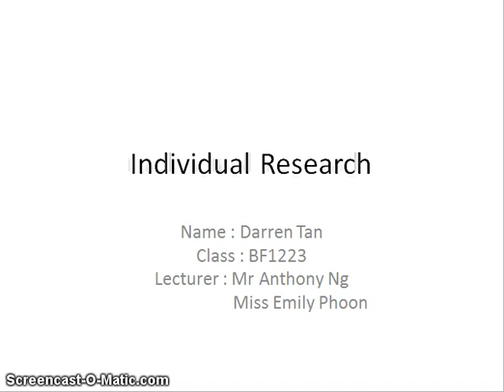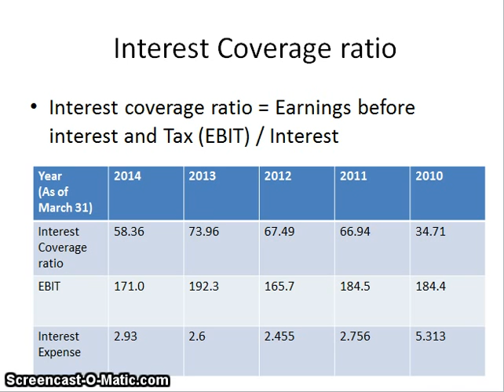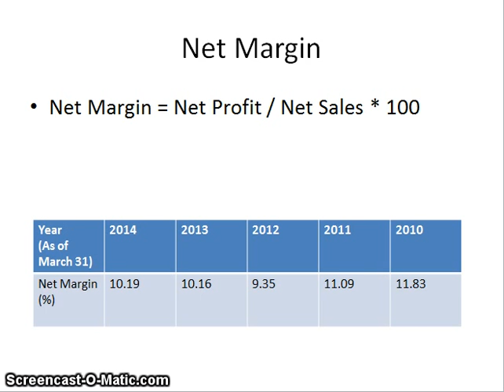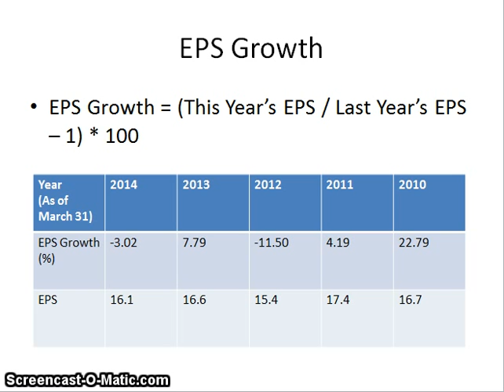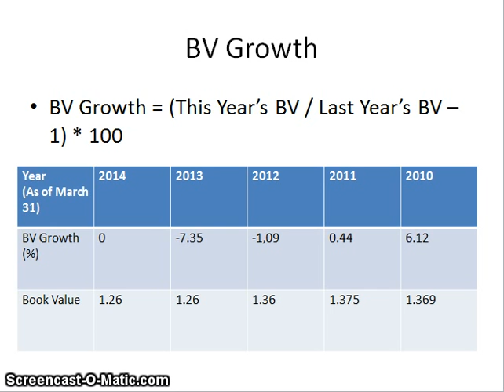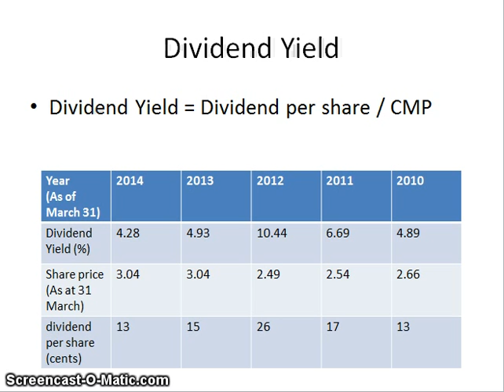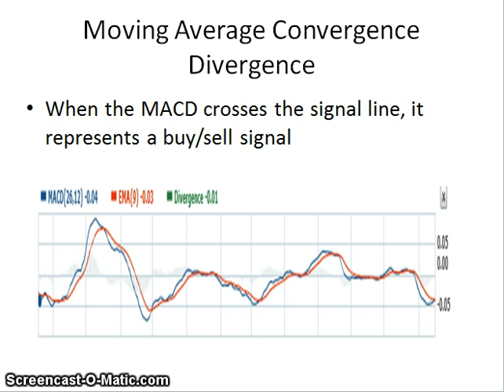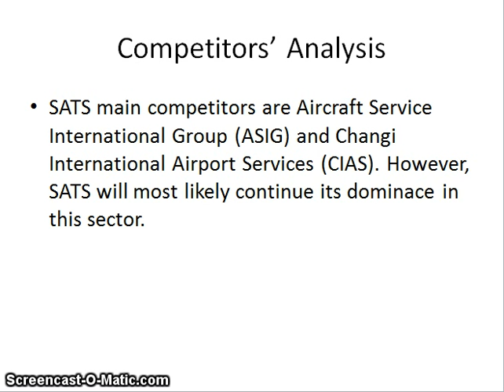TAN JIN KIAT DARREN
FTC 2014S1R4